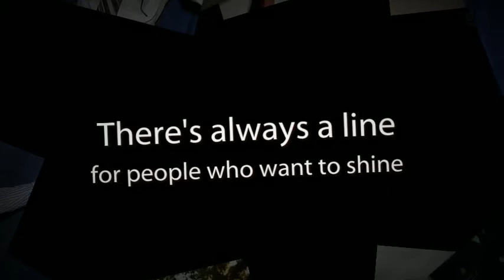Rogers Photography Award Winning CT Wedding Photographers. Celebrating 20 Years!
View over 150 images of our Award Winning Wedding Photography. You can also check out our Little Blue Photo  Booth in action!